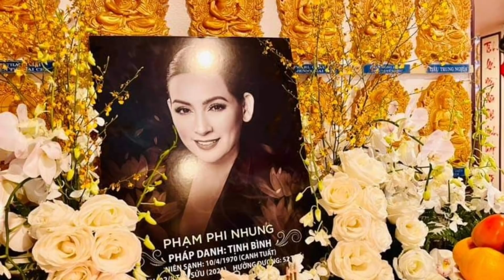Từ thiện giúp đỡ ca sĩ Phi Nhung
Kênh GIÁ VÀNG 9999 nơi cập nhật tin tức trong nước và quốc tế nhanh nhất.